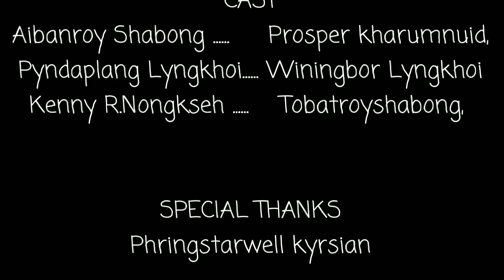NGOP. Khasi Short film part 2.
Important note:- nga sngew bha ban panmap na phi ba kane ka video jong ka ka shah claim ba la don ka copyright in music. kumta nga lah remove nh ia ka music khnang ba kan ym ktah ei2 ia ka channel jong nga. kumta wat ym sngew ei2 ia kata. hynrei ki video ki ba ngan sa pynmih mynta kin ym jia shuh kumne